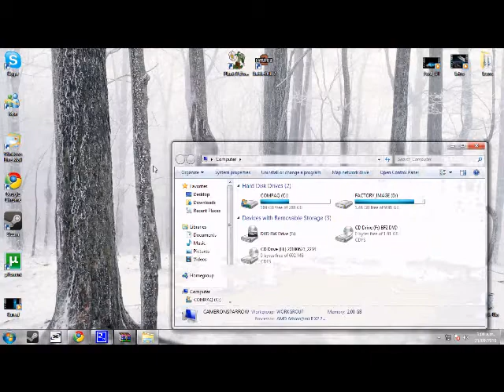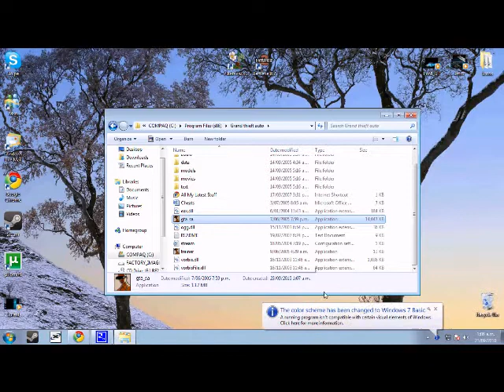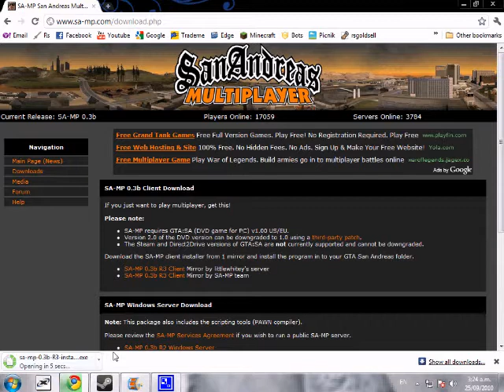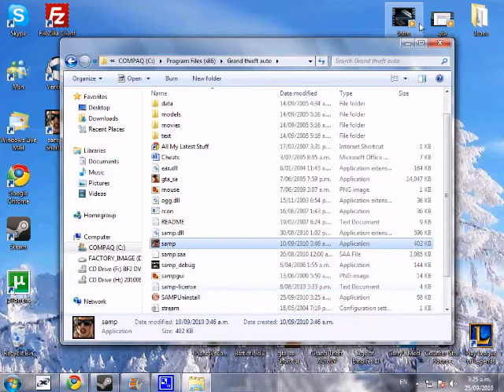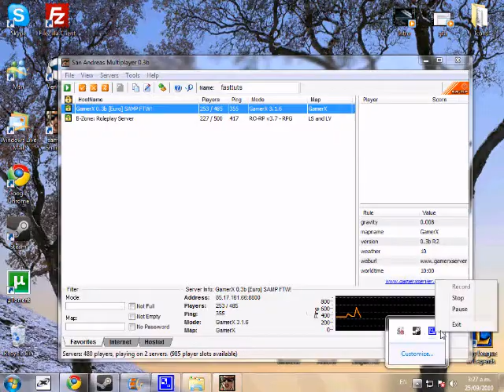How to get grand theft auto san andreas free + mutiplayer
First Song: Baby Huey - Pop Lock And Drop It
Second Song: Fire Flys - Owl City